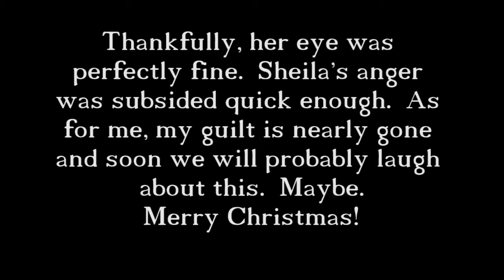How to Ruin Christmas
Thought that I would be funny and shoot Laurana with a dart (one of my Christmas sock presents).  It was intended to surprise her, not hurt her.  I should have known better at my age.   At least she was okay within seconds.